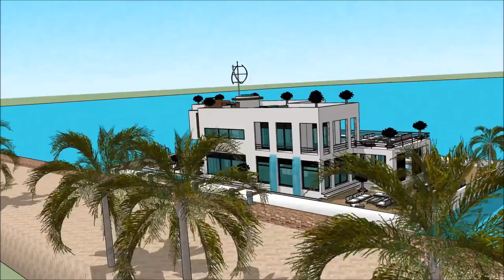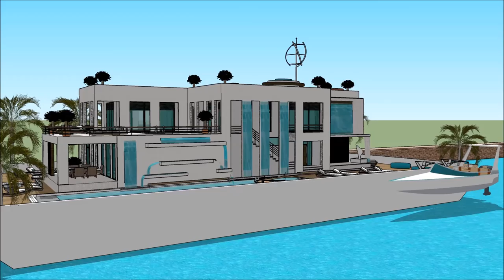CASA GALLEGGIANTE Italia Houseboat Milano International Yachting VERSILIA YACHTING RENDEZ VOUS 2018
The houseboatzania launching an innovative high-end luxury yacht houseboat home design potentially as a display of exhibition of the CASA GALLEGGIANTE Italia Houseboat Milano International Yachting VERSILIA YACHTING RENDEZ VOUS 2018 .

The collection of the Houseboatzania concept of CASA GALLEGGIANTE Italia Houseboat Milano International Yachting VERSILIA YACHTING RENDEZ VOUS 2018  consists of high luxury and architectural art pieces in minimalism combined with living on the waterfront of the harbour of

The houseboat yacht design has the basis to sustain living with high standards and contemporary structural design with numerous of prospects for excessive living and celebrating the desire of life worldwide: